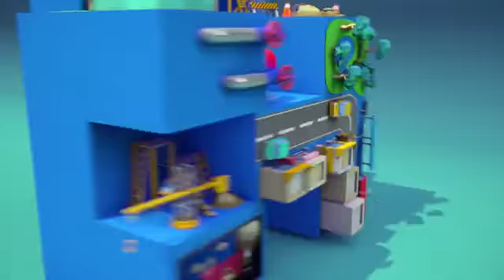【今天我最美】西門町撞見溫碧霞 擺完POSE霸氣離去 | 蘋果娛樂 | 台灣蘋果日報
51歲港星溫碧霞早年以「性感美女」著稱，在電視劇《恨鎖金瓶》飾演潘金蓮、《封神榜》演妲己，今她現身台北西門町，還被《蘋果》記者巧遇邀請她拍攝「今天我最美」，當時《蘋果》記者懷疑她是溫碧霞，但是又覺得她應該在香港怎麼會到台灣？